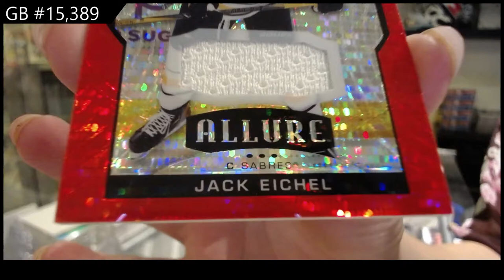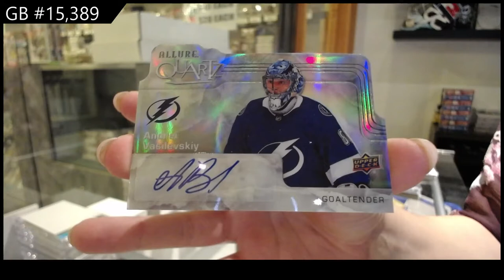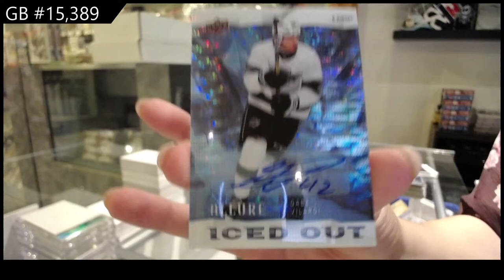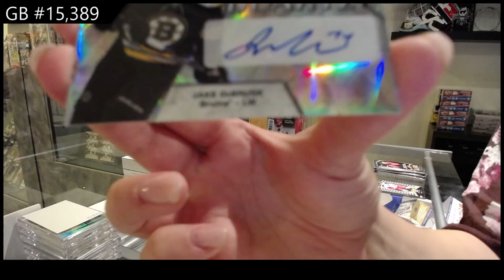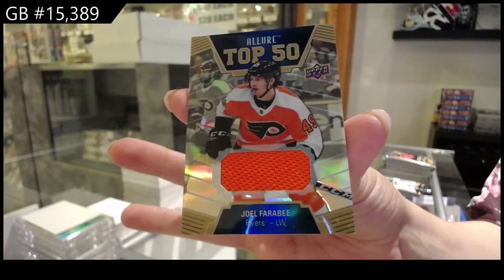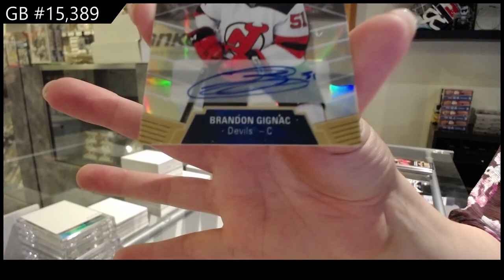19-20 UD Allure & 20-21 UD Allure Hockey 4 Box Break - C&C GB #15,389